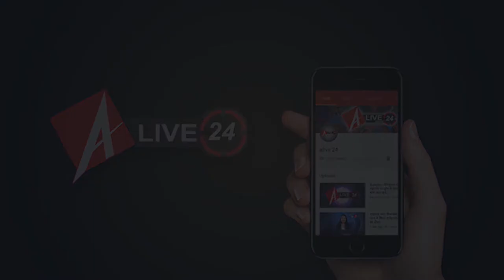बिहार का बिग बॉस कौन ? । Bihar Election 2020 । Alive24News